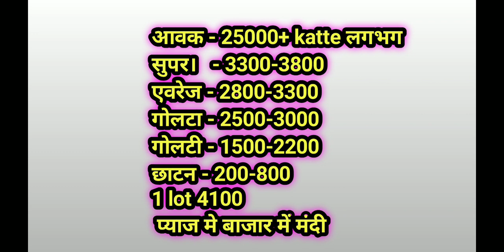इंदौर मंडी में क्या रेट बिका प्याज|| कितना भाव गिरा|| Indore mandi Rate kya bhaw bika pyaj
🙏___Kisan ka Pasina___🙏

तुम्हारे यूट्यूब चैनल को सब्सक्राइब करें पहले घंटी को दबाएं अच्छा-अच्छा वीडियो आप तक सेटिंग की छुट्टी की न्यूज़ की न्यूज़ छुट्टी की न्यूज़ आज तक पहुंचेगा जो भी फॉर्मेशन होगा बिल्कुल राइट पहुंचेगा डेली अपडेट मंडी रिपोर्ट रिपोर्ट रिपोर्ट किसान से जुड़े रिपोर्ट धन्यवाद नमस्कार जय जवान जय किसान जय हिंदुस्तान

प्याज डोमेस्टिक लिंक साइट:- ttp://

         ___Channel Kisan ka Pasina______
मेरा वीडियो बनाने का मकसद तमाम किसानों के पास सही सही इंफॉर्मेशन पहुंच जाए